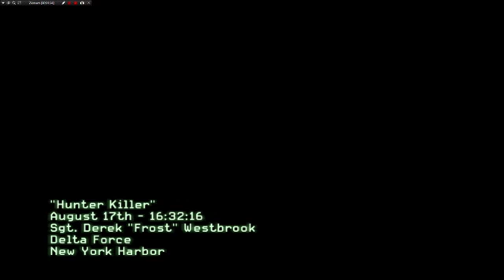CALL OF DUTY MODER WARFARE 3 2 mise: BLACK TUESDAY 1 díl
Když nepůjde jako Mafie 2 tak natočím Call of Duty 2